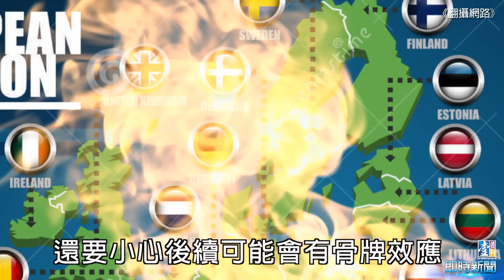【台灣壹週刊】英國脫歐 你我哪些事受影響?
大老闆們憂心脫歐後的經濟動盪，但一位已取得英國身分，在英國定居的黃小姐雖然投票支持留歐，但心裡卻很支持脫歐，她笑說：「因為我的工作是在學校招生，一旦脫歐，學校就沒學生，沒學生就沒收入，沒收入就沒工作，但做為英國公民，還是支持脫歐的。」

黃小姐解釋，英國人支持脫歐，主要是不想讓東歐人到英國，可以領英國福利，東歐人可以自由到英國居住、工作，還跟英國人可以拿一樣的社會福利，如失業救濟金、單親家庭救濟等，「搶了英國人的工作，還用英國人的退休金，卻不用繳稅，完全來去自如。」難怪引爆英國人的怒火。

至於擁有英鎊的民眾，面對脫歐結果幾乎都欲哭不能，「現在手上還有英鎊但不住在英國的人，大概心中都只剩一個幹字。」一位住在歐洲的台灣網友在臉書上寫著。另一位在英國留學多年的張小姐說，她去年底回台灣，手上還剩近一萬元英鎊，在公投結果出爐前，原本能換到四十七萬新台幣，但結果出爐後，卻只能換到約四十四萬新台幣，在未來英鎊會繼續貶的預期下，讓她大喊，早知道先把英鎊處理掉。

不過，英鎊貶，對於很多想去英國旅遊、留學的人來說，所有的消費都會變便宜。至於有些人擔心，英國脫歐是否互影響旅遊簽證，其實，就算脫歐，英國仍給台灣人六個月的免簽待遇，大家還是可以拿著護照直接飛去英國。

想買英國精品以及汽車的民眾，可以趁著這機會多買些，因為包括英國精品品牌Burberry，豪華車賓利，Jaguar的價格都會隨著英鎊貶值而大幅下降。

另外想去英國投資房地產的朋友，可能要小心英國房價可能下跌，租金變少，甚至脫手困難的問題，另外，受到退出歐盟的影響，不少跨國企業可能會撤出英國，未來想在英國找工作可能會變得更困難了。